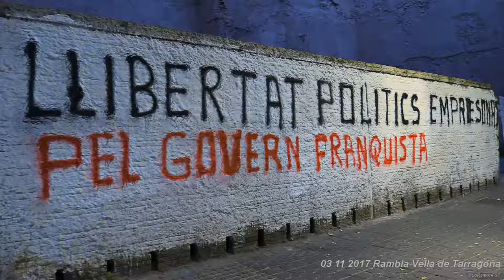Josep Ll.Carod.CONCENTRACIÓ DEFENSA GOVERNCAT PRESIDENT.CARME FORCADELL,ALLIBERAMENT PRESOS CAT